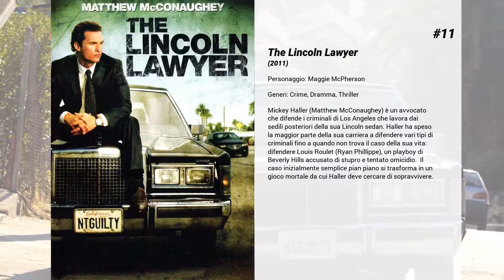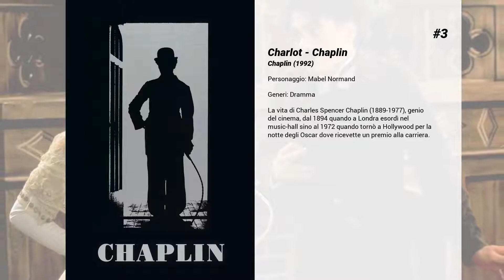I migliori film di Marisa Tomei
15. In the Bedroom
Costa del Maine, estate. Matt Fowler è un medico che opera nella cittadina in cui è nato e cresciuto. Sua moglie Ruth, newyorkese e direttrice di cori è una donna molto cortese ma anche molto rigorosa. Il loro unico figlio, Frank, è tornato a casa dall'università in cui studia Architettura. Ha intrecciato una storia, che lui considera un amore estivo, con Natalie, una donna separata e con figli. Ruth non vede di buon occhio questa relazione e non perde occasione per farlo notare al figlio. L'ex marito di Natalie, Richard non rinuncia a importunarla carico com'è di rancore. Finché un giorno, trovando in casa con lei Frank, uccide il 'rivale' a sangue freddo. Viene arrestato ma liberato dietro cauzione di lì a poco, in attesa del processo. Ruth lo incontra spesso e non sopporta l'idea di vederlo a piede libero. Suggerisce allora al marito una possibile soluzione.Tratto dal romanzo Killings di Andre Dubus, che ha al centro dei propri romanzi individui in cui eroismo e bassezza convivono..

14. Qualcuno da amare
Caroline, lavora in un fast food come cameriera. Adam che lavora nello stesso locale è innamorato di lei ma non ha il coraggio di dirglielo. Un giorno salva Caroline da due molestatori e finalmente le cose tra loro due cambieranno.

13. Spare Parts

12. Happy Accidents

11. The Lincoln Lawyer
Mickey Haller (Matthew McConaughey) è un avvocato che difende i criminali di Los Angeles che lavora dai sedili posteriori della sua Lincoln sedan. Haller ha speso la maggior parte della sua carriera a difendere vari tipi di criminali fino a quando non trova il caso della sua vita: difendere Louis Roulet (Ryan Phillippe), un playboy di Beverly Hills accusato di stupro e tentato omicidio.  Il caso inizialmente semplice pian piano si trasforma in un gioco mortale da cui Haller deve cercare di sopravvivere.

10. Onora il padre e la madre
Per ragioni diverse Andy e Hank si trovano a navigare in cattive acque. Quando il maggiore dei due fratelli propone al più giovane di unirsi a lui in una rapina "facile facile", Hank s'illude di poter finalmente venire a capo della sua miseria economica e affettiva. Tuttavia, quando accetta, non sa che Andy ha organizzato il colpo nella gioielleria dei loro genitori.

9. Crazy, Stupid, Love.
Cal Weaver e signora sono sposati da venticinque anni, hanno due figli e pochi problemi. Almeno fino a quando lei non lo informa di averlo tradito con un collega e di desiderare il divorzio. Improvvisamente single, Cal finisce ad ubriacarsi ogni sera di vodka al mirtillo in un bar dove non aveva mai messo piede prima, evitato da tutte tranne che dalla babysitter di suo figlio, una diciassettenne perseguitata dal ragazzino ma cotta del padre. L'autocommiserazione ostentata di Cal, al bancone del bar, infastidisce Jacob Palmer, giovane seduttore seriale, che si ripromette di aiutarlo a dimenticare la moglie e a tornare in pista.

8. La grande scommessa
Quando quattro investitori visionari, al contrario di quanto mostrato dalle grandi banche, dai media e dal governo stesso, intuiscono che l’andamento dei mercati finanziari avrebbe portato alla crisi mondiale dell’economia, mettono in atto "La grande scommessa". I loro coraggiosi investimenti li porteranno nei meandri oscuri dei sistemi bancari moderni, facendoli dubitare di tutto e tutti. Basato su una storia vera ed ispirato al libro bestseller di Michael Lewis (The Blind Side, L’arte di Vincere).

7. Mio cugino Vincenzo
Bill e Stan vengono arrestati con l'accusa di omicidio. L'unica persona che può aiutarli è il cugino di Bill, Vincent, neo avvocato. Si tratta però del suo primo processo e il suo modo di parlare e vestire lo fanno sembrare agli occhi del giudice un incompetente. Tuttavia dalla sua parte c'è sempre la fidanzata Lisa, pronta ad incoraggiarlo per aiutare i ragazzi.

6. Spider-Man: Homecoming
Peter Parker non riesce a scrollarsi di dosso quanto sia stata incredibile la sua esperienza con gli Avengers in Captain America: Civil War, l'aver conosciuto Tony Stark e avere mantenuto con lui un rapporto speciale, tanto da avere un contatto diretto attraverso il suo assistente Happy Hogan e da aver ricevuto in dono un super-costume. Peter è così innamorato dell'idea di diventare un Avenger da lasciar scivolare in secondo piano anche la ragazza che gli fa battere il cuore, la bella Liz, per andare dietro ai criminali e mostrarsi pronto per la posizione in squadra.

5.